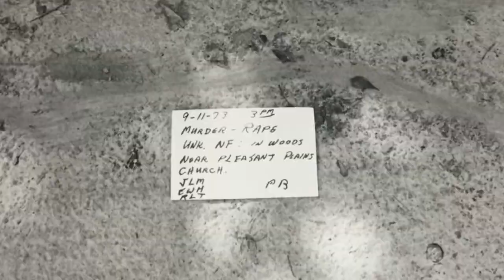Road block in 42-year-old cold case